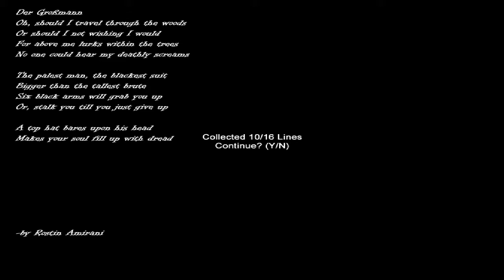Slender Hospice " Wer hat Angst vorm Anzugmann?"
Also stellte ich mich ihm! Voller Mut und mit voller Hose!!
Lasst es mich wissen wenn ihr mehr möchtet!!
Download link Hier !!!: